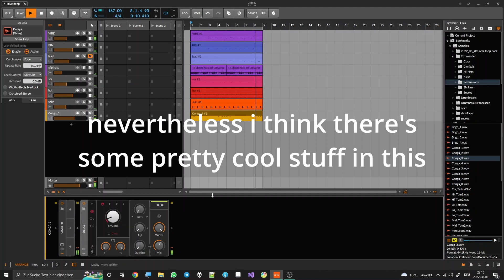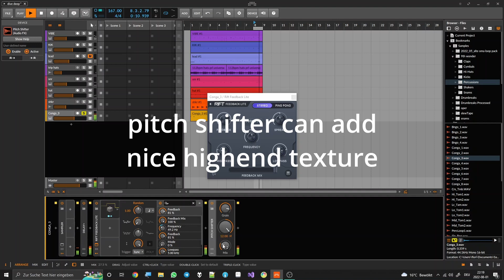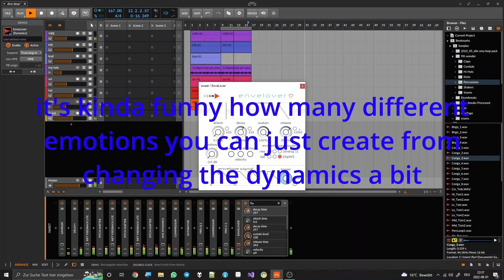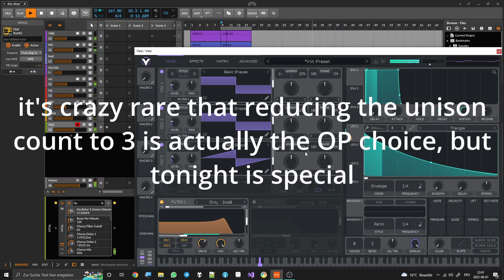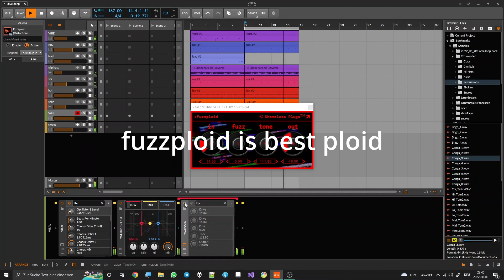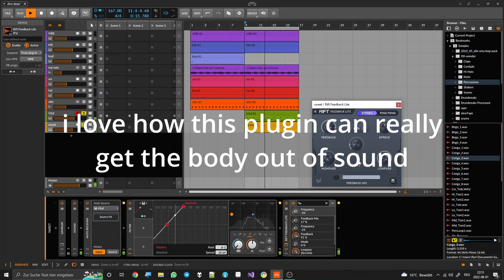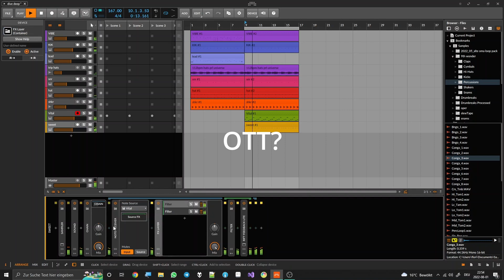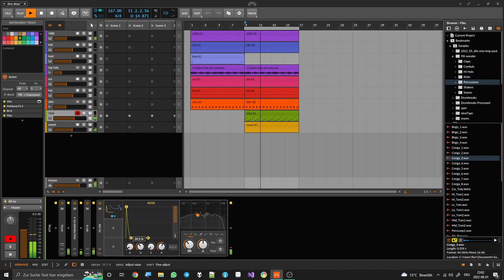2022_08 random sounddesign session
I can't mke programmer content rn, cause I have to learn a lot for my university exams. however i can record my sounddesign sessions. they help me to get in a good mood in the evening and i hope some of you like them too :)

00:00 Hello
00:55 Random Delay w Feedback
03:40 Resonators and Pitchshifters
04:20 Morph EQ
06:33 Envelover on Lead
07:54 Bassline (Sound)
12:07 Bassline (Melodie)
12:50 Multiband Fuzzploid
14:22 Have a Break
14:49 Keytracked Bandpass
19:00 OTT?
20:10 Shoegazey Part
20:31 Nasty Bitcrusher Bass
21:25 Oh Noooo
22:00 Sweet